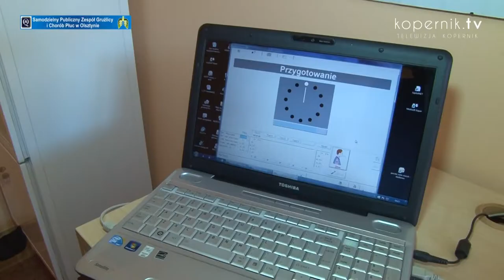PODSTĘPNA ALERGIA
Alergię może wywoływać wiele czynników. Obserwując u siebie niepokojące zmiany powinniśmy zgłosić się do specjalisty. W Olsztynie również istnieje ośrodek alergologiczny – przy Samodzielnym Publicznym Zespole Gruźlicy i Chorób Płuc.